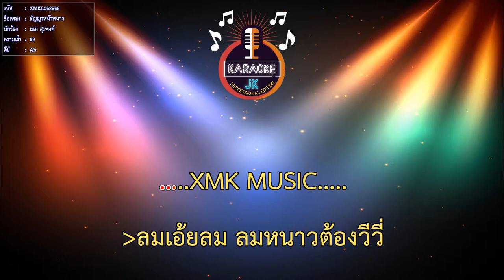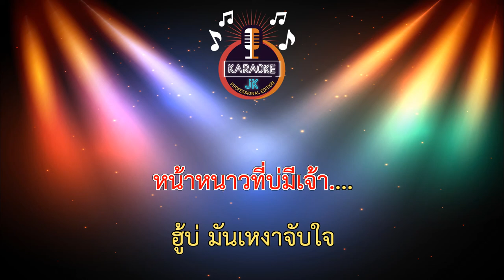สัญญาหน้าหนาว (69-Ab) - เนม สุรพงศ์【 Cover By คาราโอเกะดนตรีสด 】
เพลง : สัญญาหน้าหนาว
ศิลปิน : เนม สุรพงศ์
คำร้อง/ทำนอง : เนม สุรพงศ์
เรียบเรียง : จักรี อบมา